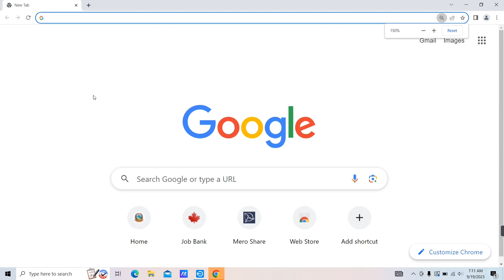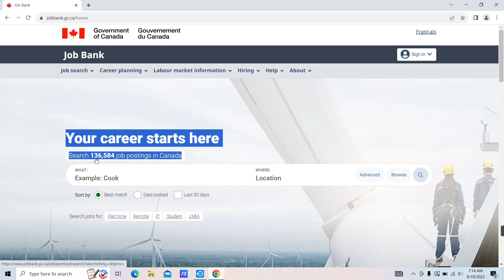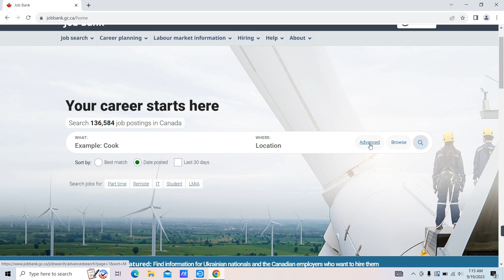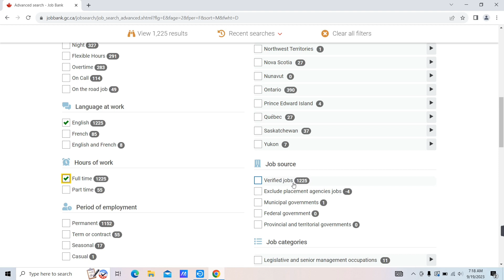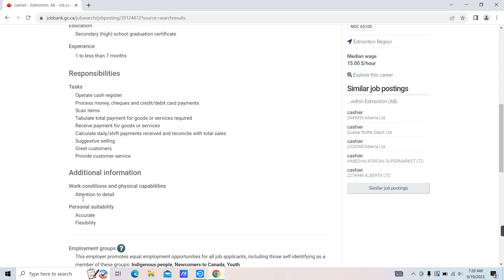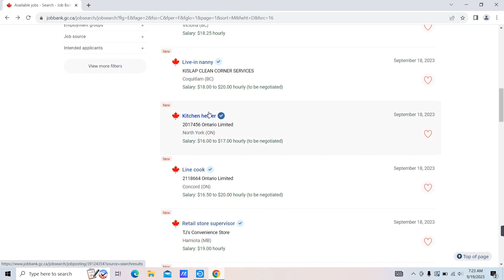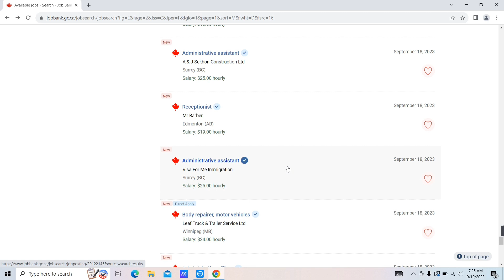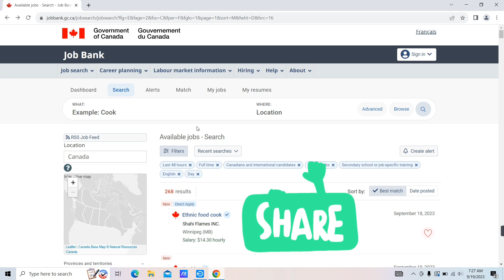How to Apply Canada Work Permit Visa 2024|Canada Work Visa Apply From Nepal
Learn How to apply canada work permit visa search self job for canada
how to apply canada work permit visa
how to apply canada work permit visa from nepal
how to apply canada
how to apply canada working visa from nepal
how to apply canada tourist visa online
how to apply canada student visa online from nepal